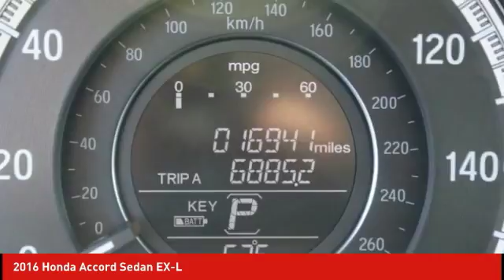2016 Honda Accord Sedan Schlossmann Honda City Inventory 90766A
2016 Honda Accord Sedan EX-L

3450 South 108th St.

2016 Honda Accord EX-L Black w/Leather-Trimmed Seats. CARFAX One-Owner. Clean CARFAX.brbrCertified. Honda Certified Pre-Owned Details:brbr * 182 Point Inspectionbr * Warranty Deductible: $0br * Powertrain Limited Warranty: 84 Month/100,000 Mile (whichever comes first) from original in-service datebr * Limited Warranty: 12 Month/12,000 Mile (whichever comes first) after new car warranty expires or from certified purchase datebr * Vehicle Historybr * Transferable Warrantybr * Roadside Assistance with Honda Care purchasebrbrbrOdometer is 17514 miles below market average!brbr27/37 City/Highway MPGbrbrAwards:br * ALG Residual Value Awards * 2016 KBB.com Brand Image Awardsbr2016 Kelley Blue Book Brand Image Awards are based on the Brand Watch(tm) study from Kelley Blue Book Market Intelligence. Award calculated among non-luxury shoppers. Kelley Blue Book is a registered trademark of Kelley Blue Book Co., Inc.brAn Award-Winning, dealership you can trust!